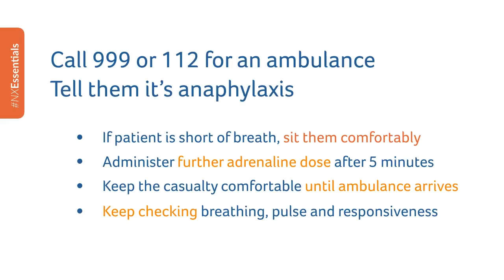First Aid Skills: Anaphylaxis